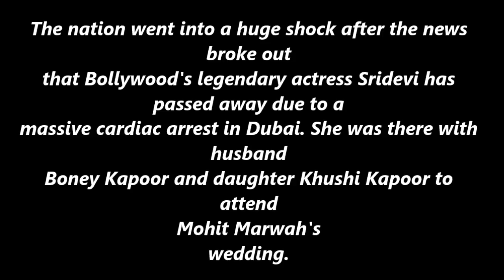What happened to Sridevi in dubai !!!!